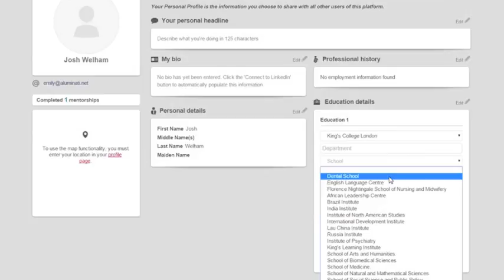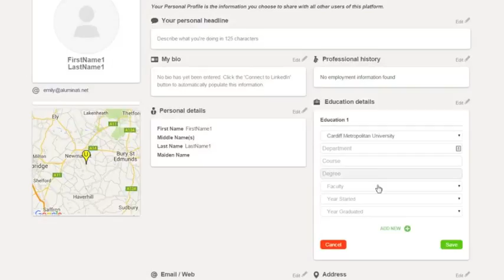New education field